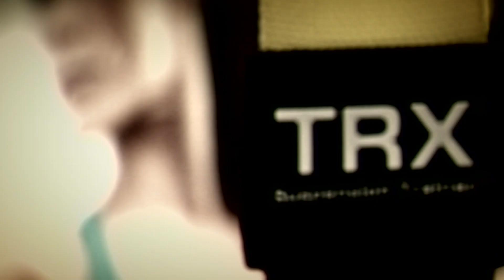TRX - KINETIC Fitness Club